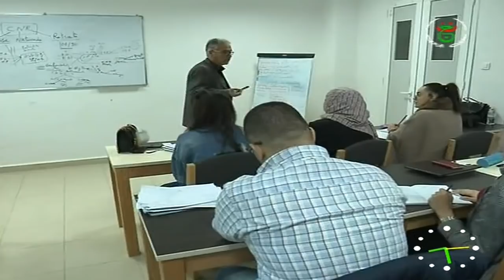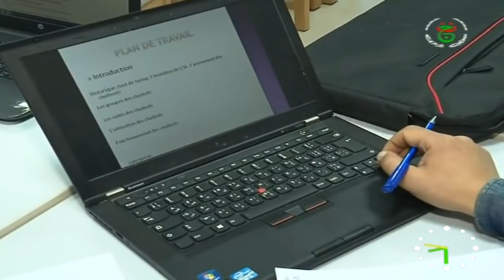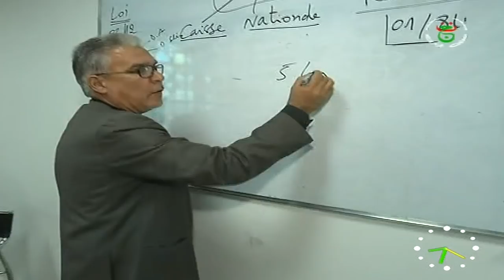الجزائر - المدرسة العليا للضمان الاجتماعي الأولى من نوعها في إفريقيا والشرق الأوسط